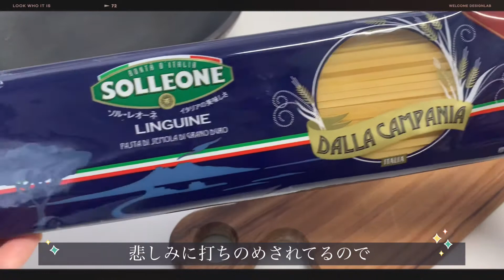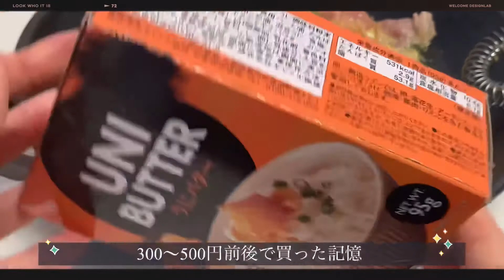アニメ飯【鬼滅の刃】ufotableCafe￤宇髄天元の「俺は神だ！」パスタを作ってみた￤鬼滅飯#2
▽お品書き
ufotableCafe 遊郭編 一期 メニュー品
・宇髄天元の「俺は神だ！」パスタ
おこんばんわ、すきゃんてぃです。
間に合わず飯テロタイムになってしまった

本日はufotablecafeの再現料理動画です。
またお席ご用意されませんでした、物販もダメでした

悲しくてもう自分で作りました
もう一度食べたかった天元さんのカルボナーラ作りました

みなさんもお家で楽しみましょうね

新作メニュー食べたいよぉおおおおお！！

分量など適当です。
ズボラです。こんな感じです。
動画内は二人分です。

お家でも楽しくLET'S ヲタクライフ！